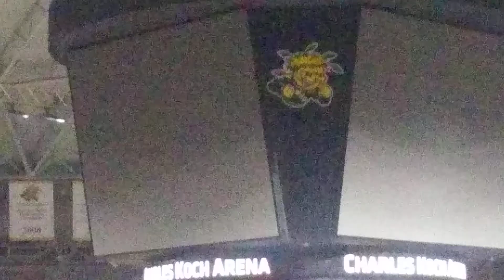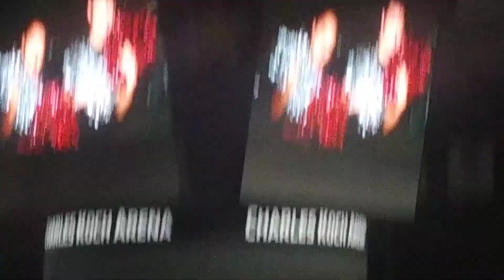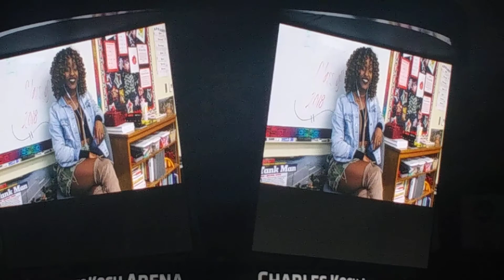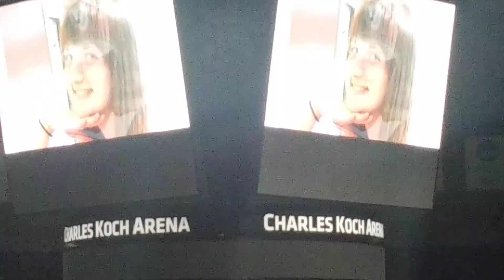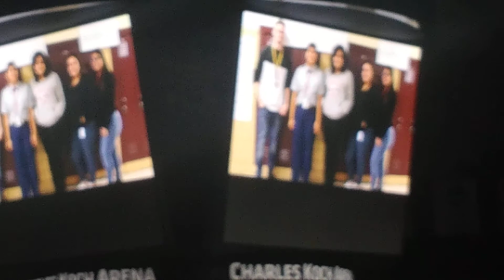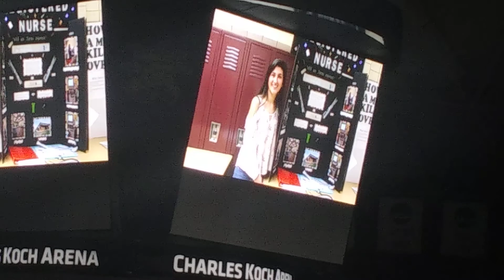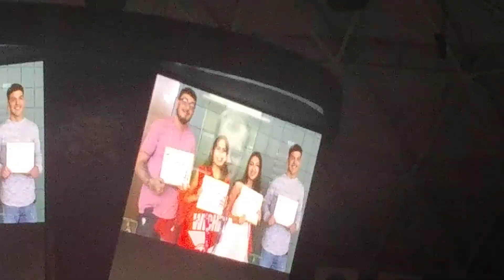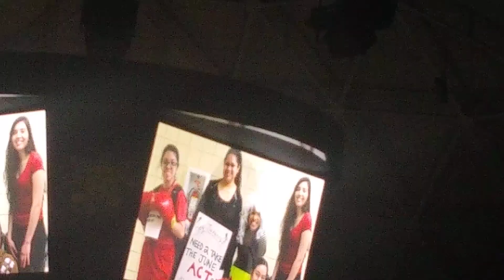Johnathan Woolheater's Graduation 2018